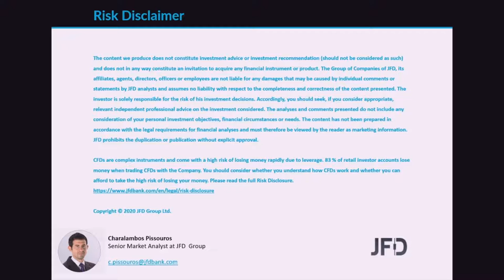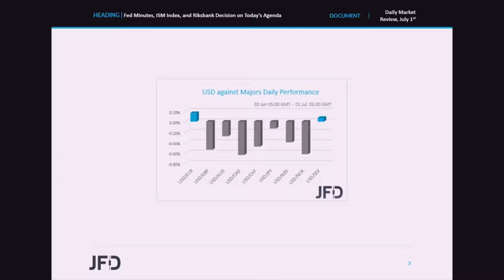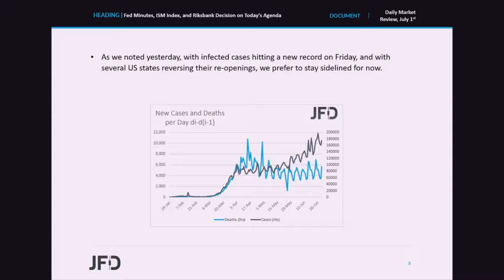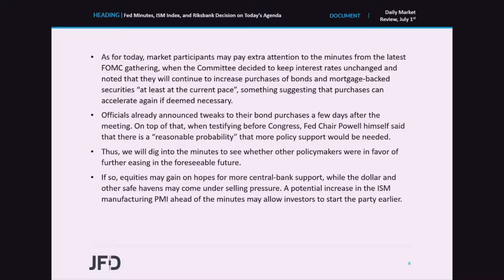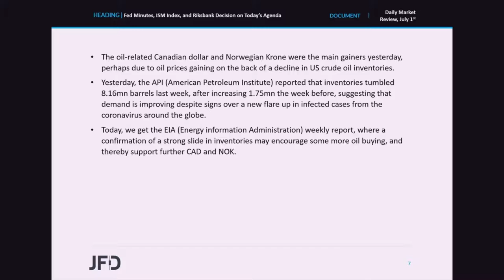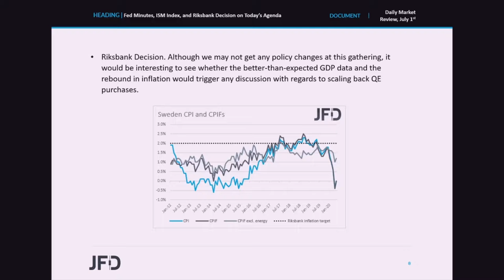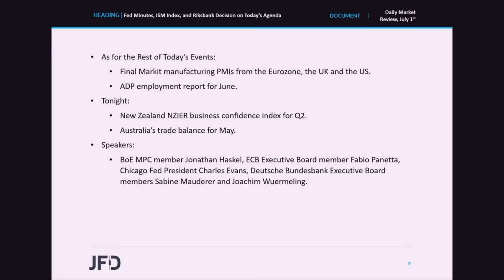Daily Market Review: Fed Minutes, ISM Index, and Riksbank Decision on Today’s Agenda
Equities traded mixed yesterday and during the Asian morning today, perhaps due to portfolio rebalancing in the last day of Q2, and/or due to the battle between those who believe that the global economy will recover faster than previously anticipated, and those who are afraid of another round of fast spreading of the coronavirus around the world. Today, the minutes from the latest FOMC gathering, and the ISM manufacturing PMI are coming out, while Sweden’s Riksbank decides on monetary policy.